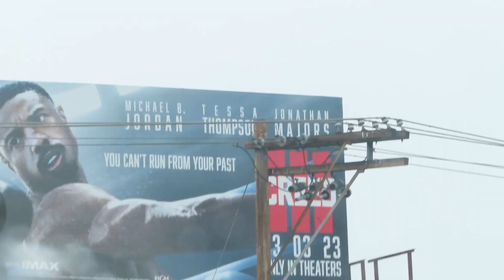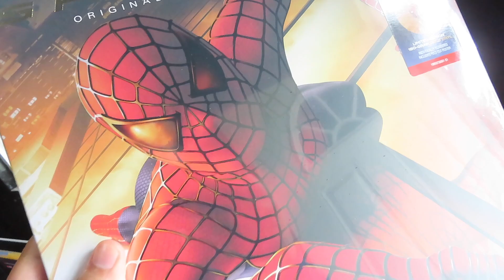Trip to New Beverly Cinema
New Beverly Cinema was showing Spida-Man 2 or Spider-Man 2 (2004)however ya wanna spell it  so yea I had to attend